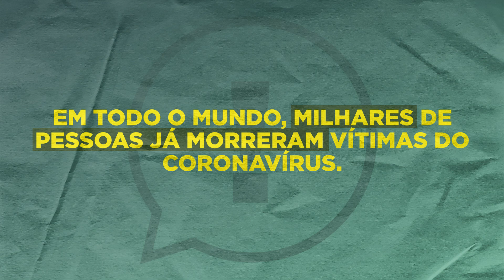INFORME - CORONAVÍRUS ISOLAMENTO SOCIAL - PREFEITURA DE NOVA MUTUM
Neste momento o isolamento social é fundamental para mantermos a propagação do vírus interrompida.
O esforço de cada um de nós é extremamente necessário.